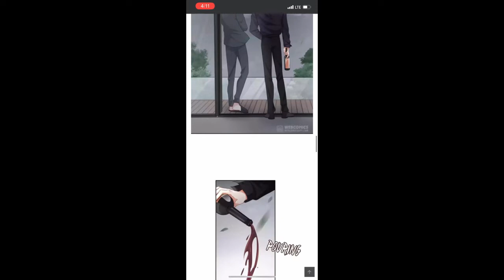Embrace my shadow chapter 255